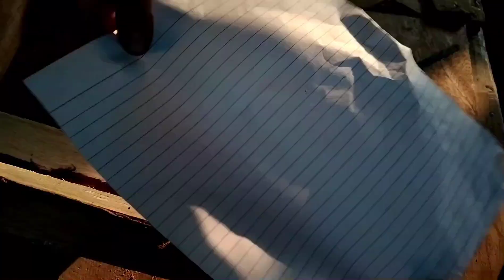Paano mag masilya ng (pioneer epoxy) kapag lagpasan butas ng kahoy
CTTO. sa mga ginamit pong mga produkto